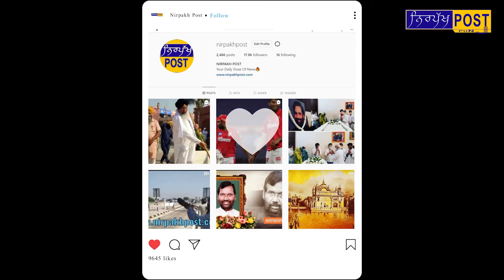ਲੱਖੇ ਸਿਧਾਣੇ ਨੇ ਅੱਜ ਫਿਰ ਪਿੰਡ ਪਿੰਡ ਜਾ ਕਿ ਚਲਾਈ ਮੁਹਿੰਮ ਵੱਡਾ ਜਥਾ ਦਿੱਲੀ ਨੂੰ ਲਿਜਾਣ ਦੀਆ ਤਿਆਰੀਆ